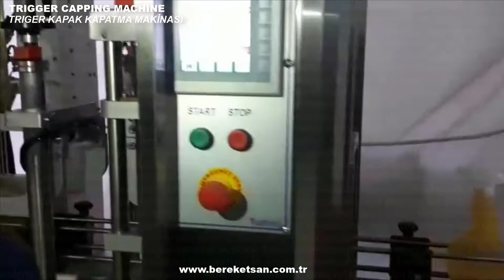Triger Kapak Kapatma Makinası (Trigger Cover Capping Machine) Bereketsan Makina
TR/ Triger kapaklar, kapak dizici vibrasyona dökülür. Kapak dizici vibrasyondan gelen kapaklar ürün ambalajlarının içine makinanın otomatik mekanizması aracılığı ile ürün ambalajlarının içine konur. Triger kapak sıkması ile de kapakları sıkılır.

EN/ Trigger caps are poured into cover set vibration. The caps coming from the cap setter vibration are placed inside the product packages by the automatic mechanism of the machine. The caps are tightened with the trigger cover tightening.